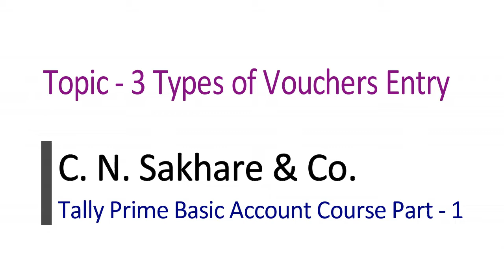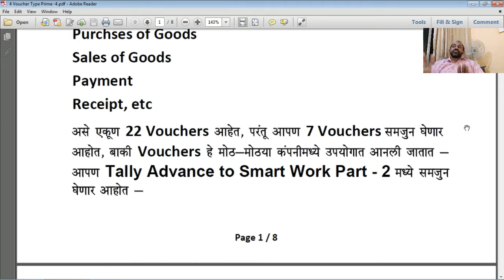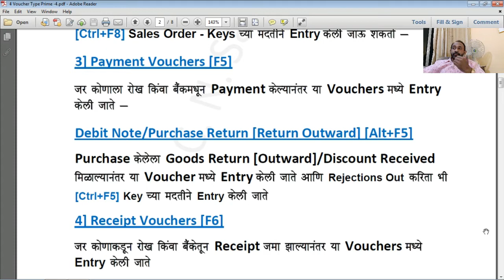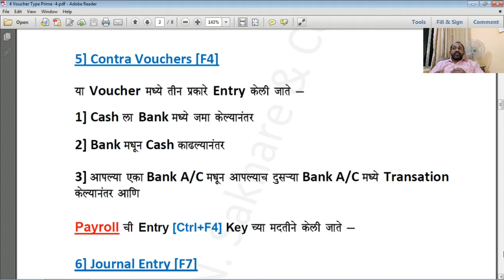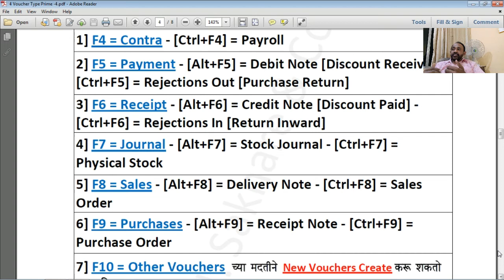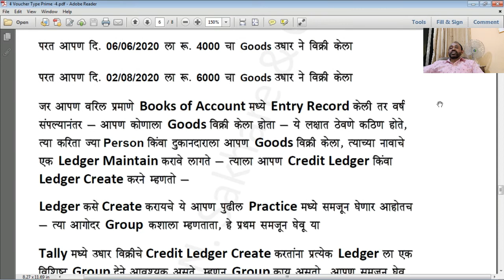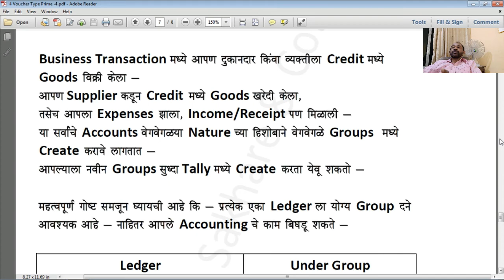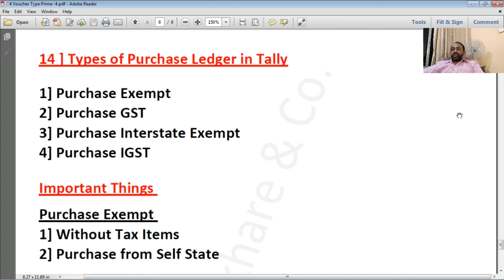Tally Prime Basic Course (Marathi) -13 | Type of Voucher Entry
Anyone can learn Online Basic to Advance Account full Course in Tally Prime Software in Marathi & Hindi.

1] Learn Traders' Account Online in Tally, Practice With PDF Notes
2] Learn Basic Account Concept & tally for Accountant

C. N. Sakhare & Co.
Chandrashekhar Nandkumar Sakhare
Accountant & Tax Consultant (B.Com)
Income Tax Department
Reg. No. S-5/37/2005-06
Sales Tax Practitioners M-10123
Address - Flat No. 20, 1st Floor, Rushikesh Plaza Apartment, Rathachakra Chowk, Opp. HDFC Bank, Indira Nagar, Nashik - 422009.

basic account concept
tally prime basic account full course
tally prime
tally prime may kam sikhe
tally prime marathi
account course
tally prime sikhe
tally
account
accountant baniye
accountant
accounting software
tally prime basic account course